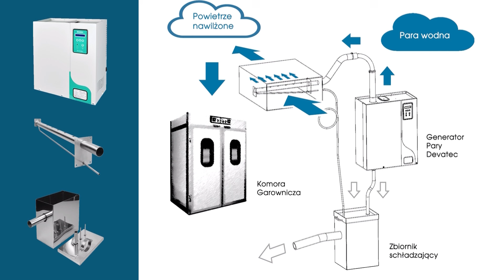Garowanie ciasta, czyli od bukszprytu do nawilżaczy powietrza - Michał Opowiada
Garownia to pomieszczenie lub urządzenie, które zapewnia optymalne warunki do garowania ciasta.
Garowanie zaś to proces polegający na podgrzewaniu i nawilżaniu surowego ciasta przed jego właściwym wypieczeniem. Kluczem jest tu nawilżanie powietrza. Więcej o nawilżaczach powietrza Devatec do garowni